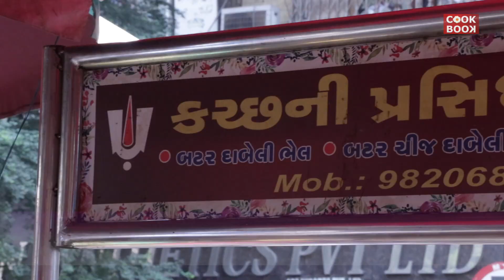Cheapest Cheese Pizza Ever | Street Tawa Pizza | Mumbai Street Food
This small but cheese full of stall has got everyones attention. Located in the busiest street of mumbai, in mangaldas market near dawa bazaar, kalbadevi, mumbai. is a place to hundreds of pizza lovers.